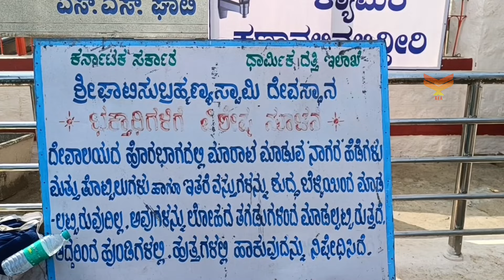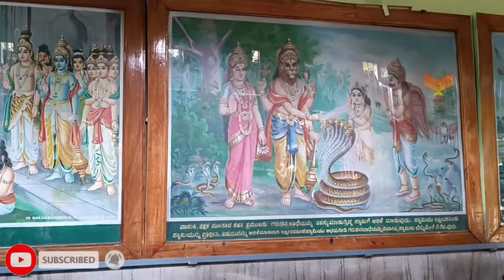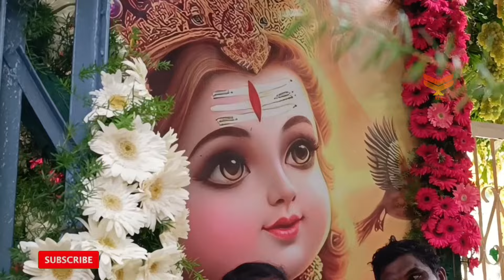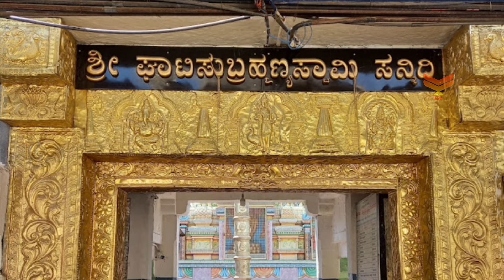Ghati Subramanya Temple Doddballapur Bangalore Karnataka state